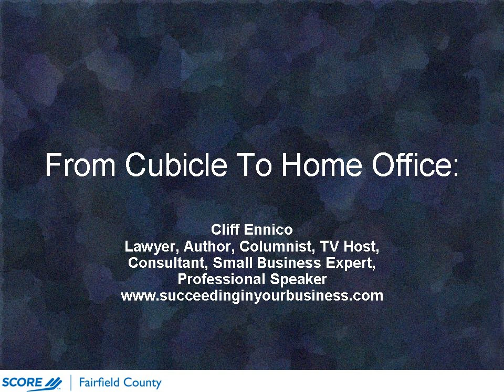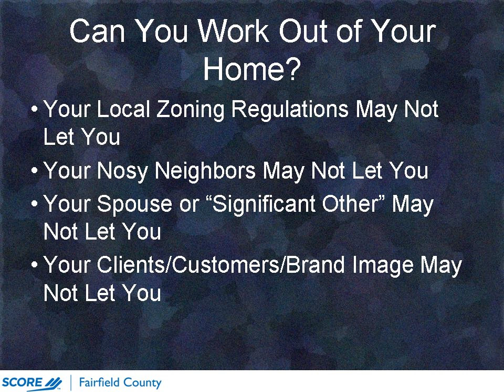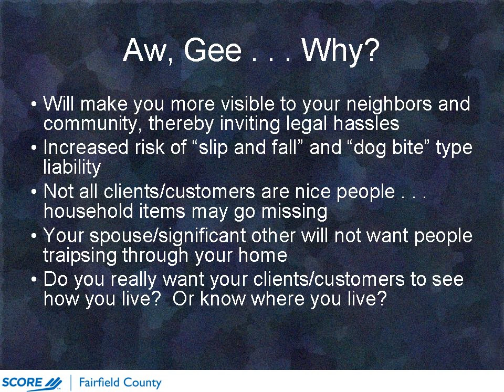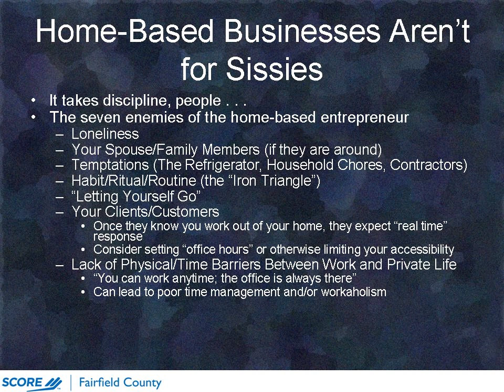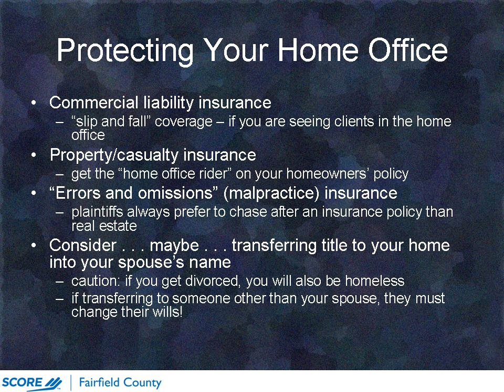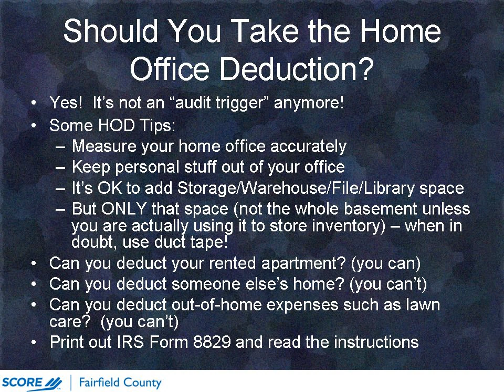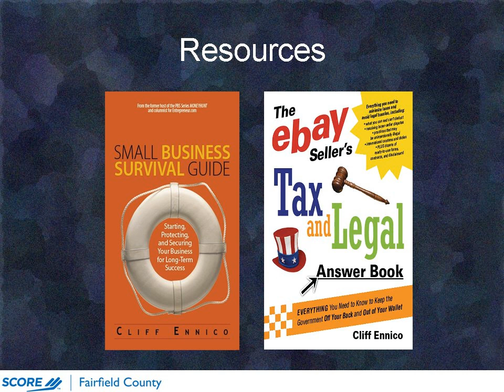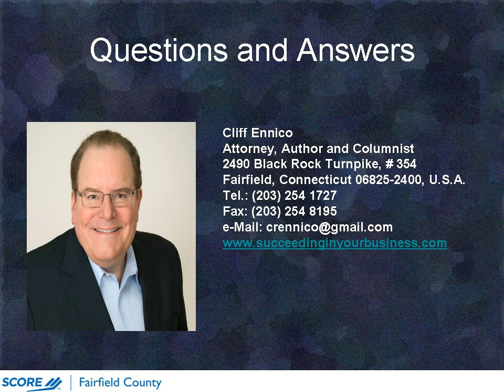Building a Home Office - Cliff Ennico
Everyone dreams of working out of their own home someday, whether it’s to eliminate a horrible commute, cut overhead expenses to the bone, or achieve greater work-life balance. But be warned: working out of a home office isn’t for everyone. It can be just as stressful as working in a “real” office, sometimes more so.

In this fast-paced, entertaining program, you will learn the secrets of success in a home-based business, including:

do you have what it takes to work from home?
can you legally work from a home office?
should you meet with clients or customers in your home?
the key (there’s only one) to home office success;
the seven enemies of the home-based entrepreneur;
the six things you need to work from home;
protecting your home office from legal liability;
how to keep the “zoning cops” at bay; and
should you take the home office deduction on your taxes?

Presenter: Cliff Ennico

Cliff Ennico, a nationally recognized small business legal and tax expert, is best known as the former host of MONEYHUNT, the fast-paced PBS reality television series where entrepreneurs defended their business plans before America's toughest panel of experts (and is widely considered one of the inspirations for SharkTank and similar programs).  His weekly business advice column, Succeeding in Your Business, the "Ann Landers of the business world", is syndicated nationally by Creators Syndicate, and appears in dozens of major newspapers and small business websites throughout North America. An attorney and small business consultant based in Fairfield, CT, he has helped launch over 15,000 businesses in his 36-year career. He is the author of 16 books, most recently “The Crowdfunding Handbook: How to Raise Capital for Your Business Using Equity Funding Portals”

Free Business Counseling

SCORE is a resource partner of the U.S. Small Business Administration and is a 501(c)(3) nonprofit association.